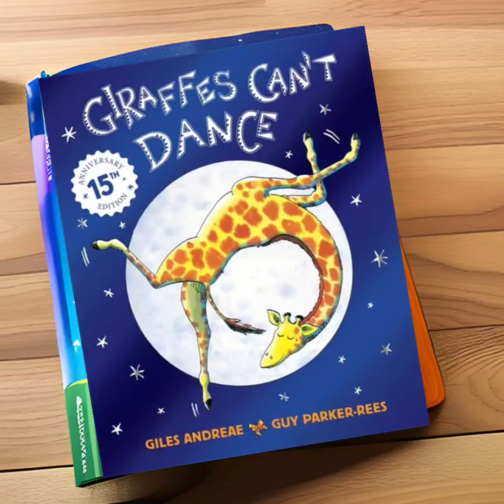Giraffes Can't Dance